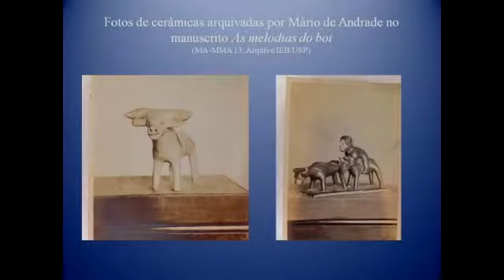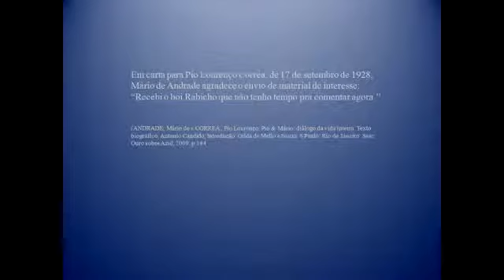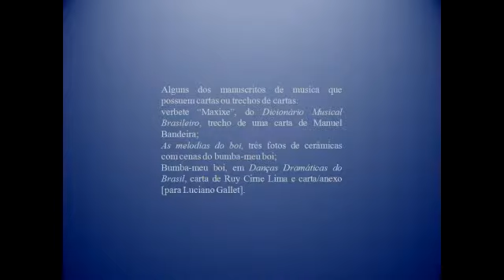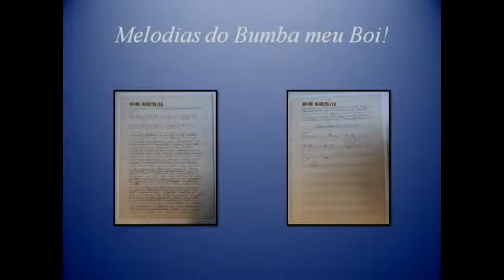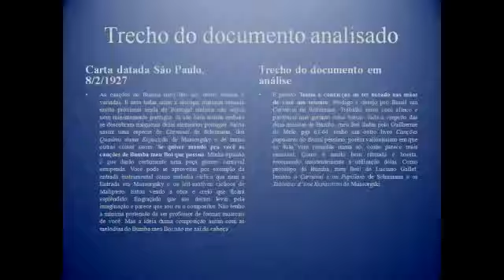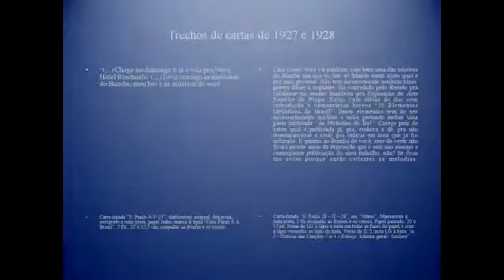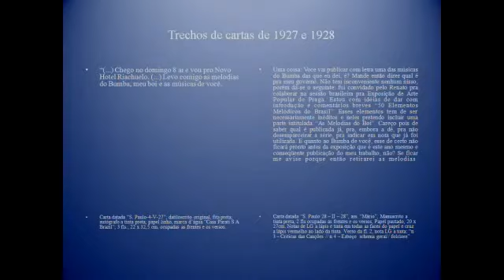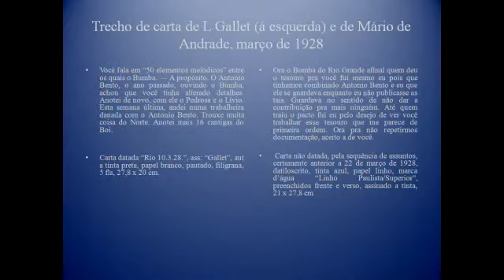Flávia Camargo Toni: Correspondência entre Mário de Andrade e Luciano Gallet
Flávia Camargo Toni, pesquisadora do Institutos de Estudos Brasileiros da USP, apresenta “Musicologia e história sob a luz da correspondência de Mário de Andrade e Luciano Gallet”, em 8 de novembro de 2016.